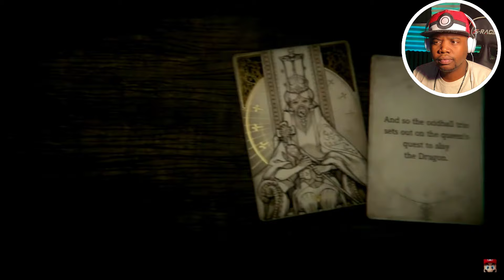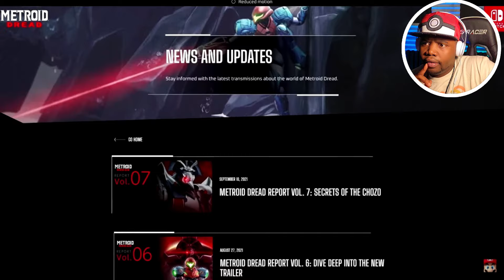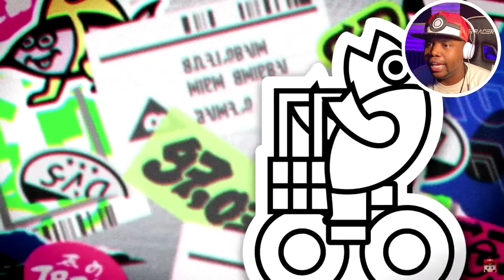TROLLED by Nintendo?! Nintendo Direct Reaction 9.23 (23.9) N64, Sega Genesis, New Kirby Game!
Ayo! Brand new Nintendo Direct Definitely revealed a ton of surprises for us! You can find a Full list of everything mentioned below!

Monster Hunter Rise – Sunbreak (Summer 2022)
 Voice of Cards: The Isle Dragon Roars (Oct 28th, 2021)
Disco Elysium: The Final Cut
(Oct 12th, 2021 – Digital Release/Early 2022 for Physical)
 Hyrule Warriors: Age of Calamity Expansion Pass Wave 2 (Oct 29th, 2021)
Chocobo GP (2022)
Smash Ultimate (???)
Kirby and the Forgotten Land (Spring 2022)
Animal Crossing: New Horizons New Content (November 2022)
Disney Magical World 2: Enhanced Edition (Holiday 2021)
 Mario Golf: Super Rush (NOW)
Star Wars: Knights of the Old Republic (Nov 11th, 2021)
 Dying Light 2: Stay Human (Feb 4th, 2022) +
Dying Light Platinum Edition (Oct 19th, 2021)
Project Triangle Strategy (March 4th, 2022)
 Metroid Dread (Oct 8th, 2021)
Nintendo Switch Online + Expansion Pass (Late October)
Shadowrun Trilogy (2022)
Castlevania Advance Collection (Out Today)
Actraiser Renaissance (Out Today)
 Deltarune: Chapter 2 (Out Today)
Deltarune Chapter 2 is coming as a free update to Chapter 1 on Switch.
Hot Wheels Unleashed (Sept 30th, 2021)
Surviving the Aftermath (Holiday 2021)
Shin Megami Tensei V (Pre Orders Available Today)
Wreckfest (Fall 2021)
Arcade Archives PAC-MAN/Arcade Archives XEVIOUS (Available Today)
Rune Factory 5 (March 22nd, 2022)
Mario Movie?! (Dec 21st, 2022)
Splatoon 3: Rise of the Mammalians (2022)

AYOFAM SHOP OPEN NOW!

Bandanas 12 Pack

Gameplay Recorder

Pokémon GO Auto Catcher

My Favorite Switch Controller

Gamer Chair

Support To Receive Thank-You Gifts and Merch from Ayo Ronnie

Ayo Ronnie
P.O.Box 770790

😎Main Channel! JOIN THE AYOFAM!